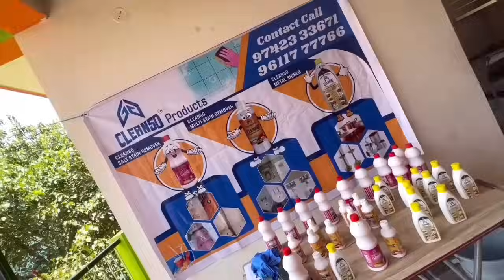ಇನ್ನು ಕೊಳೆ ಮಾಯ | Tiles cleaning | Metal cleaning | Basin cleaner | 5 minutes only | Bathroom cleaner